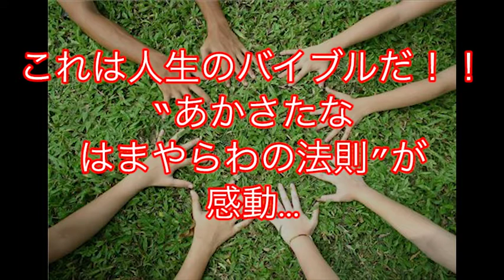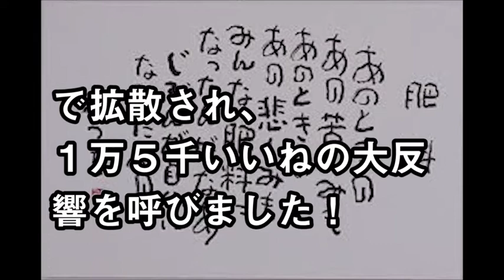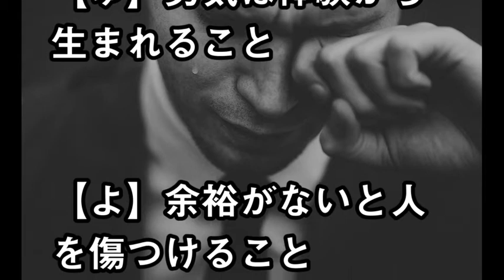人生のバイブルだ！あかさたなはまやらわの法則！